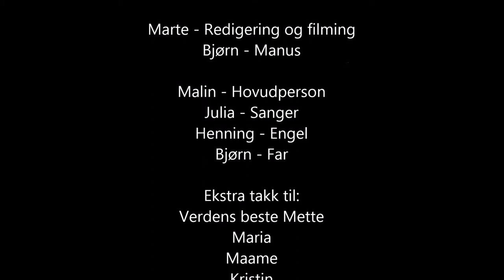Musikkprosjekt - Marte&Bjørn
10. Klasse musikkprosjekt

Sang: Concrete Angel - Martina McBride

Me vett at videoen e litt f***a men lev med det eller la ver å se an